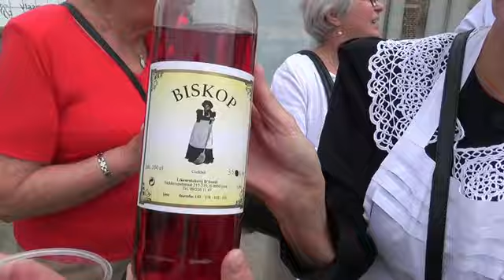Dille wandeling 2017 Mpeg 4 Full size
Leuke uitstap in Gent met Dille en gezellige afsluiter in de Cour St George ! Wa moe ne mens nog meer mé goe weer op de Gentse fieste ...